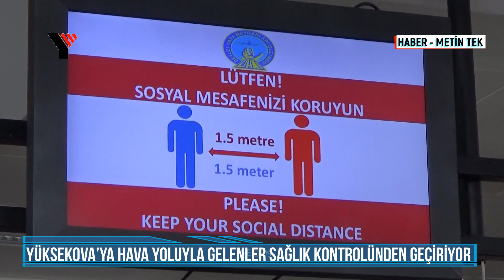Yüksekova’ya Hava Yoluyla Gelenler Sağlık Kontrolünden Geçiriyor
Hakkari’nin Yüksekova ilçesinde bulunan Selahaddin Eyyübi Havalimanına iniş yapan yolcular tek tek sağlık kontrolünden geçiriliyor.